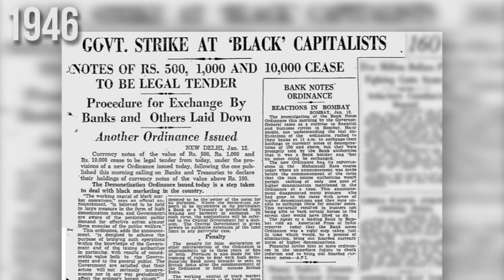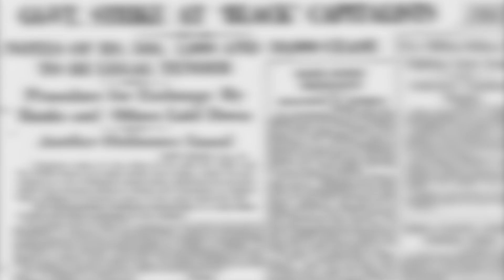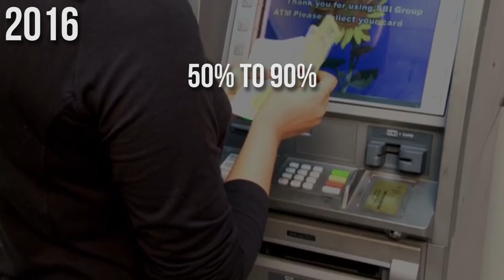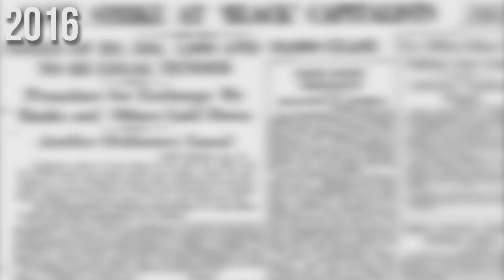(Hindi)भारत में विमुद्रीकरण का इतिहास - History of Money Demonetization in India. Episode - 4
भारत में विमुद्रीकरण का इतिहास - History of Money Demonetization in India.

(Hindi) India's one and only astronaut - Mr. Rakesh Sharma - भारत के एक और केवल अंतरिक्ष यात्री-